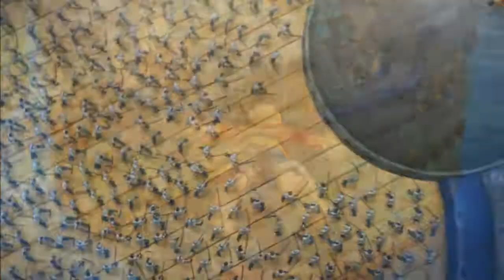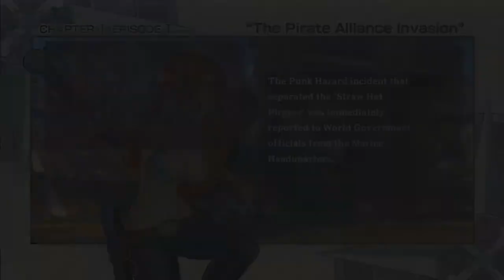One Piece Pirate Warriors 2 Review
This is my second review i did. This coulda been done better but i need to work on it more.